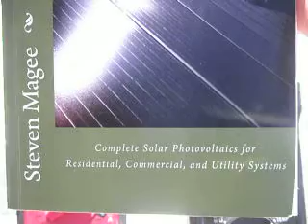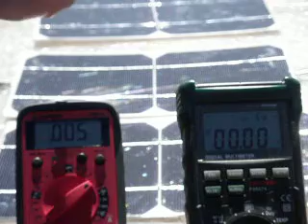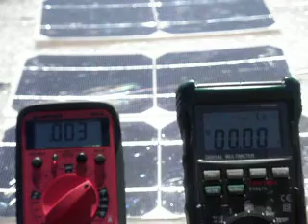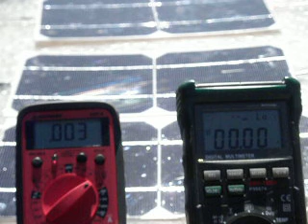Solar Photovoltaic String Voltage Imbalances and String Fuses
We test three solar modules for voltage and current.  We then connect two mismatched solar modules in parallel to demonstrate the current flow between them and the need for individual string fuses in the system. Safety note: You should not short out or break circuits on commercial solar modules that are exposed to sunlight, as you may start a fire.